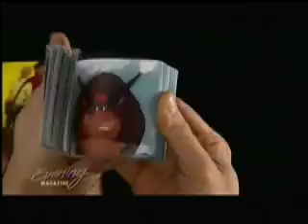The Presidents of the United States of America - Featured on Evening Magazine in 2008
this came out around the release of these are the goodtimes people but I just am getting around to putting it up now! lazy!

The Presidents of the United States of America -